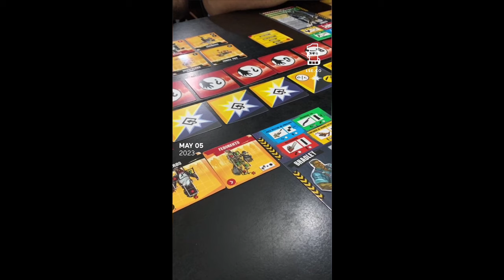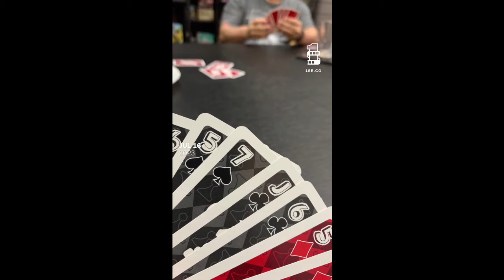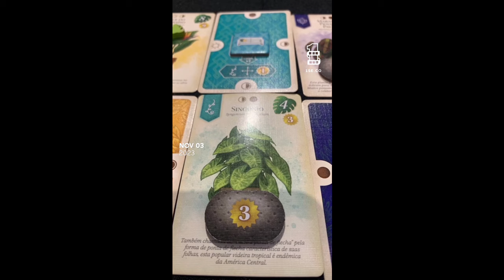Um jogo por segundo 2023 - After Match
Era pra ser um shorts, mas foi tanto jogo que não coube no tempo!! Então vamos de um jogo por segundo. Todas as vezes que joguei algo em 2023 em 1 segundo!

Virar Apoiador do canal e participar de um grupo exclusivo no whatsapp e dos sorteios: